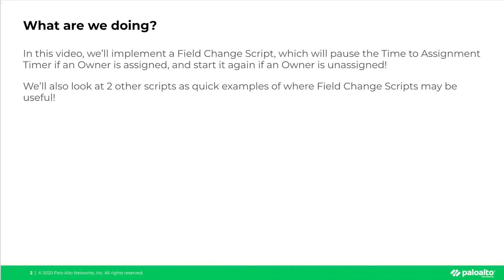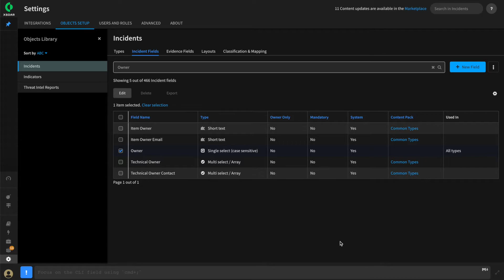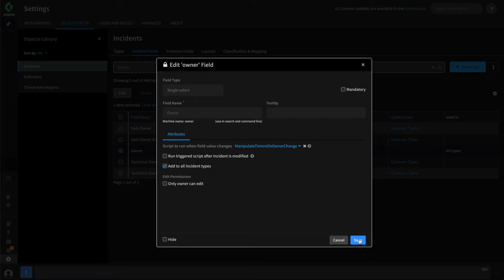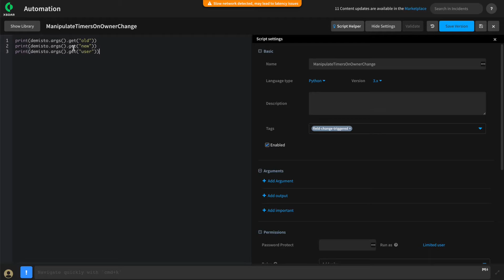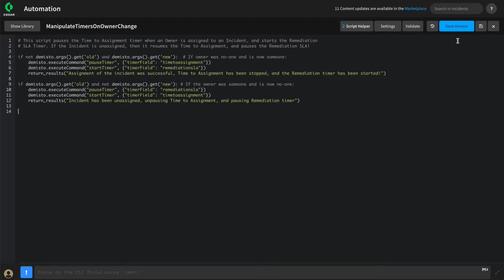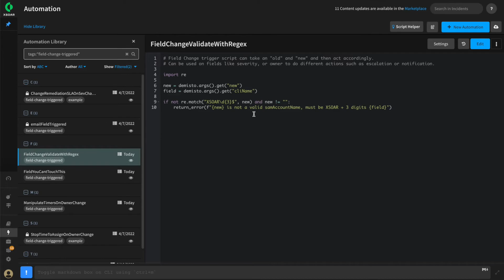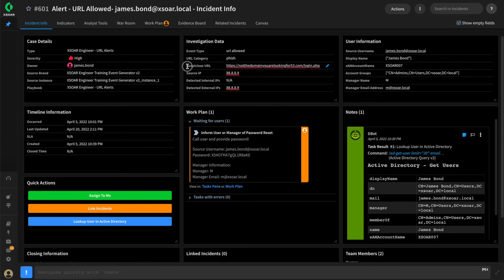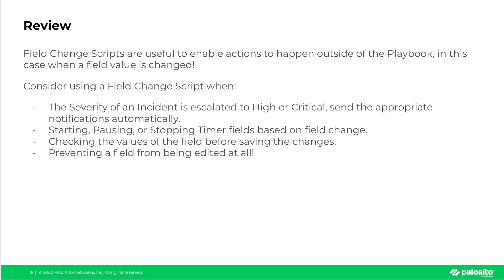XSOAR Engineer Training - Part 16: Field Change Triggered Scripts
In this video, we’ll implement a Field Change Script, which will pause the Time to Assignment Timer if an Owner is assigned, and start it again if an Owner is unassigned!
We’ll also look at 2 other scripts as quick examples of where Field Change Scripts may be useful!

Created by: Mike Beauchamp